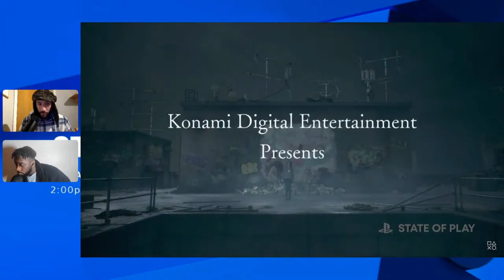Silent Hill : The Short Message - State of Play 2024 Reaction